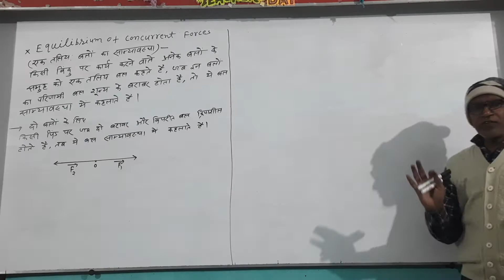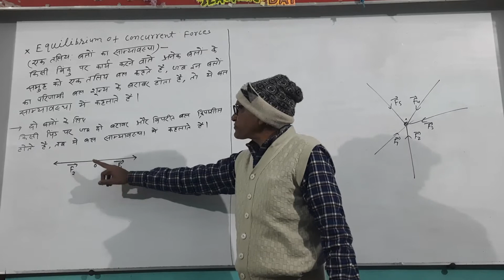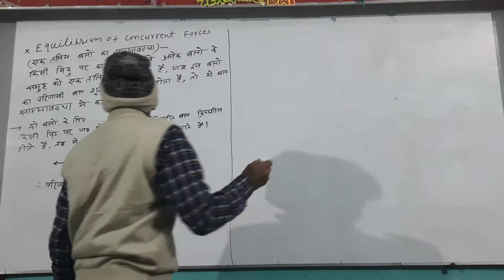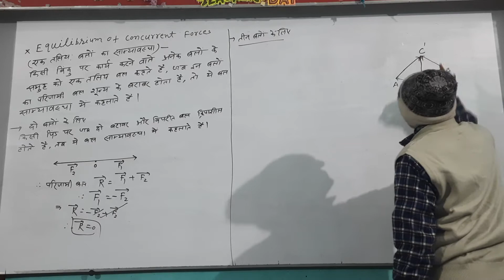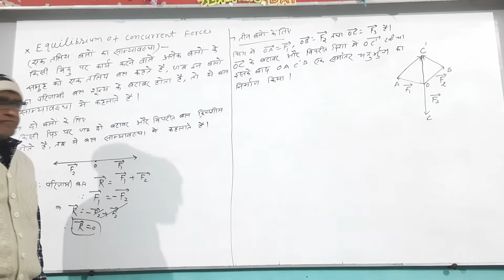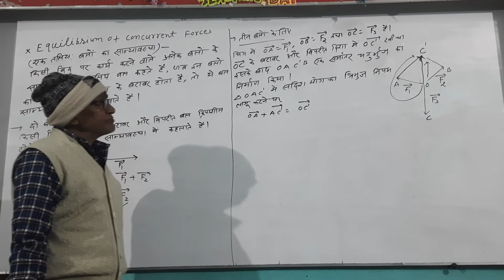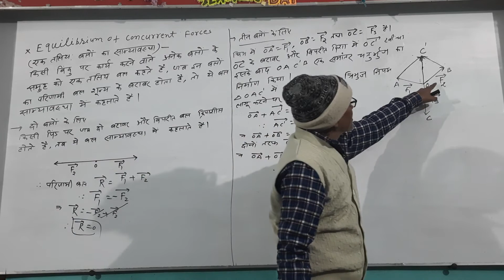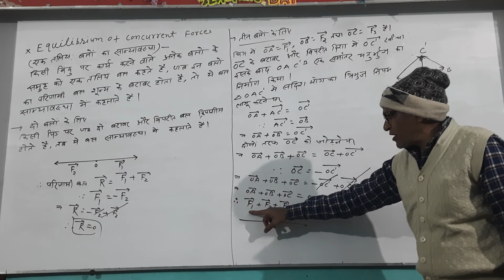L-6 Force and law of motion E Equilibrium of concurrent forces